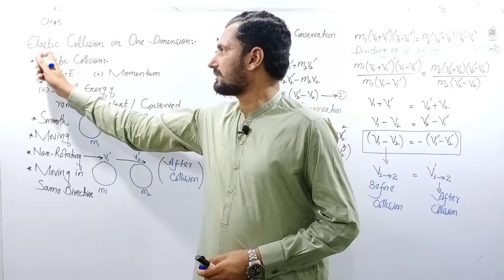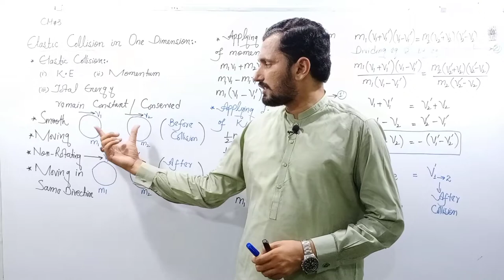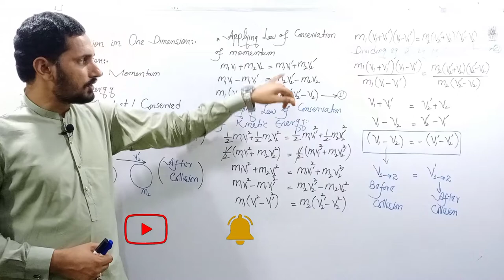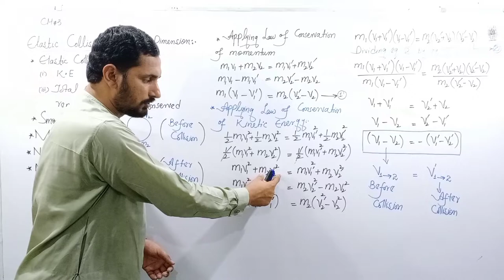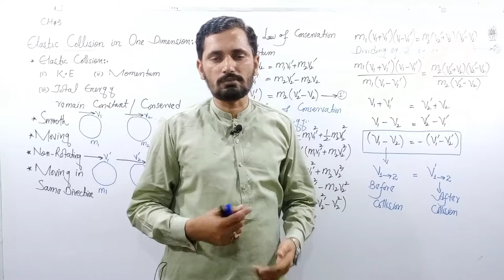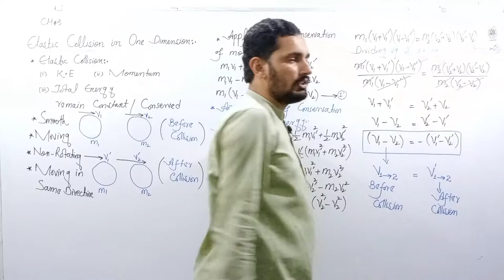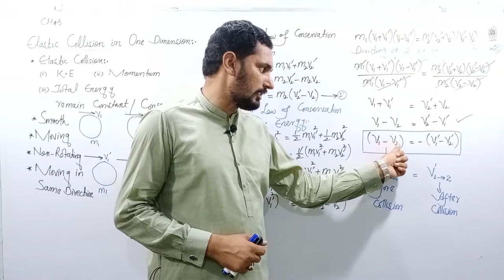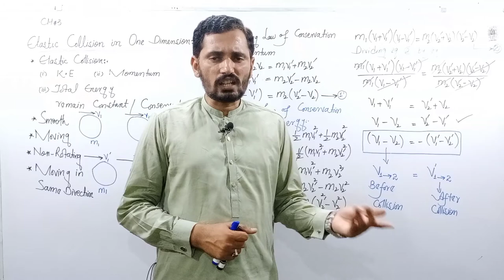Elastic Collision in one Dimension | 11th physics | Complete derivation | by:Amir Hassan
In this lecture we will discuss following topics .
What is elastic collision
Difference b/w elastic and inelastic collision
Elastic collision in one dimension
Relative velocity of two balls in elastic collision
Results of elastic collision